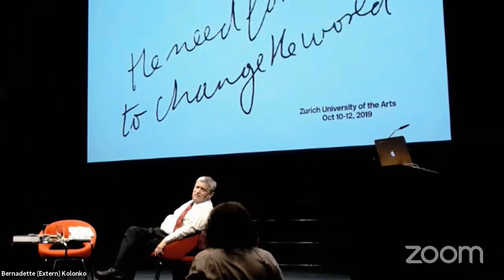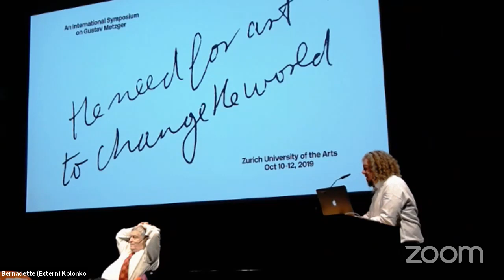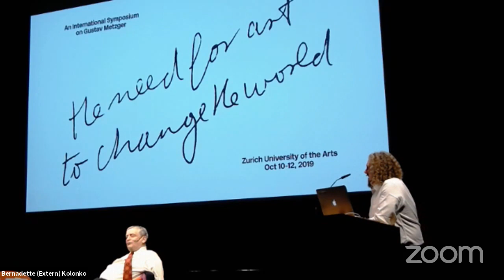An international Symposium on Gustav Metzger "the need for art to change the world"_DAY3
Norman Rosenthal in discussion with Mathieu Copeland

Zurich University of the Arts